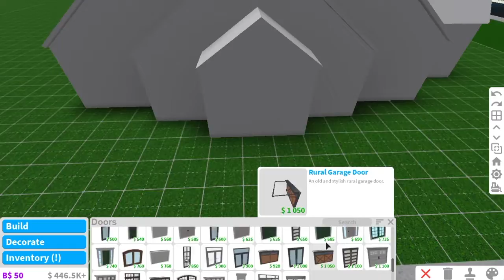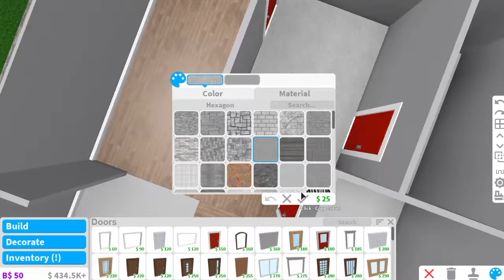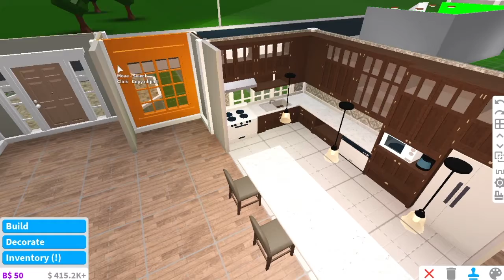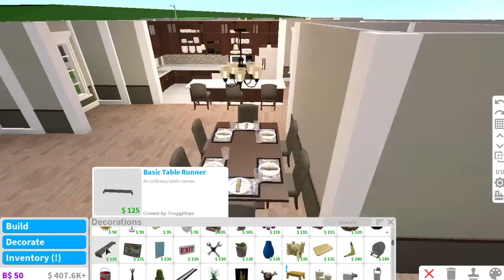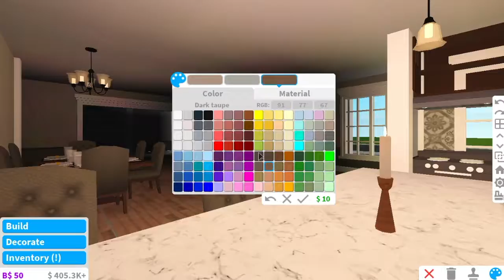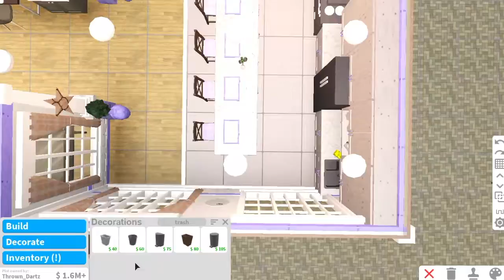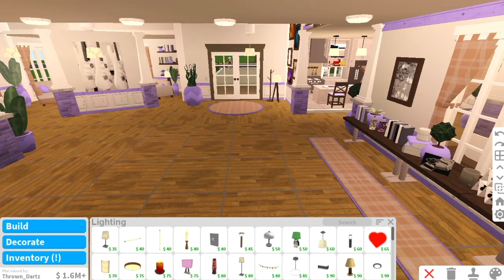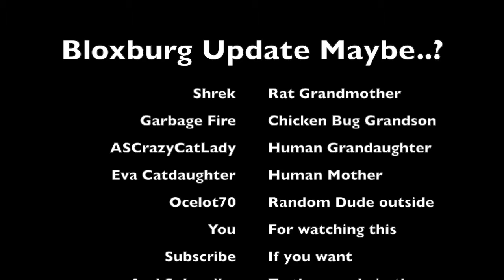Bloxburg Update Maybe..?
Today I go over Bloxburg's update (kinda) and do some other crazy stuff.